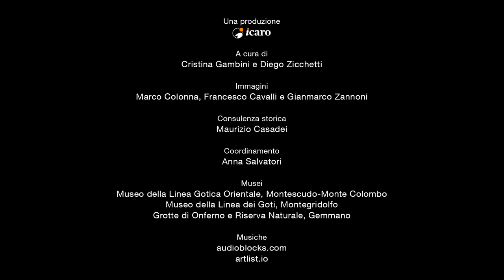Teresina Tordi - Memorie dalla Linea Gotica Orientale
Teresina Tordi, classe 1922, di Albereto, frazione di Montescudo. Era una giovane ragazza quando il fronte di guerra arrivò. La loro casa era piena di sfollati. Trovarono rifugio scappando verso San Marino e da una grotta scavata nella roccia videro il cielo infuocato dalla battaglia.